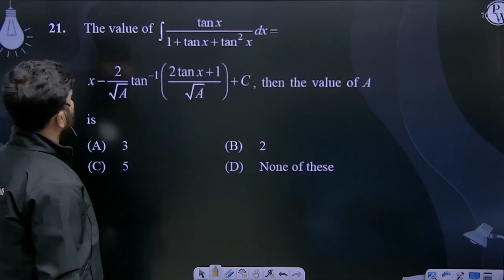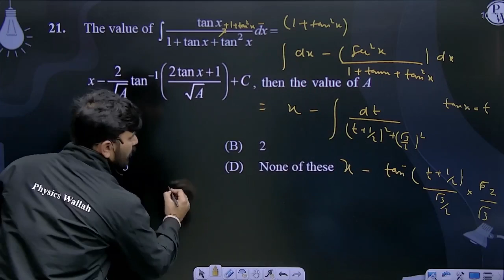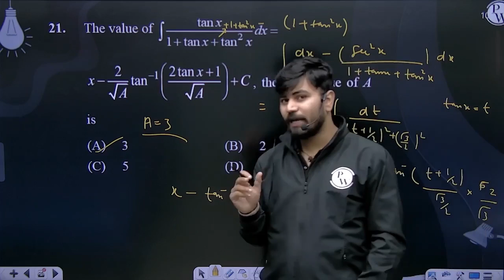The value of &#8747;tanx1+tanx+tan2xdx=x-2Atan-12tanx+1A+C, then the value of A is....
The value of &#8747;tanx1+tanx+tan2xdx=x-2Atan-12tanx+1A+C, then the value of A is 📲PW App